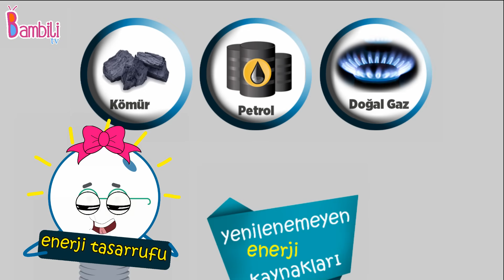Enerji Tasarrufu Haftası - Enerji tasarrufunun Önemi - Okul Öncesi, 1.2.3.Sınıflar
Enerji tasarrufu nedir?,Yenilenebilir ve yenilenemeyen enerji kaynakları nelerdir? Kullanmadığınız cihazları fişinden çekin. İçinde bulunmadığınız odalarda açık ışık bırakmayın. Tasarruflu ampul kullanımına geçin.